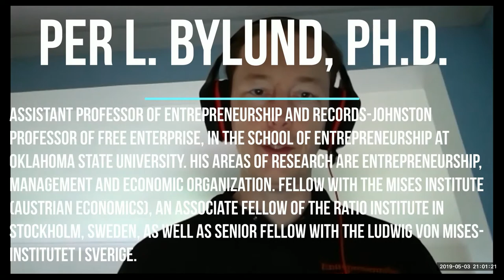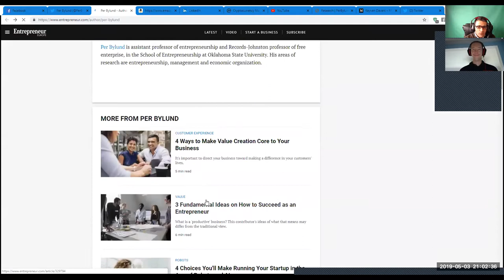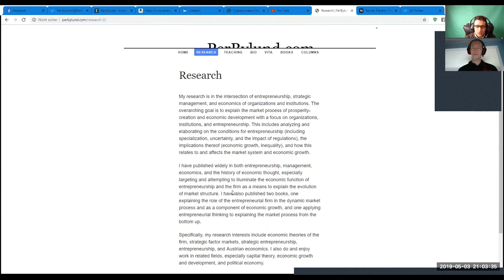Interview with Per Bylund.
Interview with Per Bylund (Ph.D.) on the following topics:
Bitcoin
(Sound&Hard/Hardest) Money
Austrian Economics
Gold
Entrepreuneurship
Consumers
Centralization, Central Banks, Governmental Power vs. DEcentralization
Technological Innovations/Patents/Evolution
and many more fascinating points discussed.
Per Bylund is assistant professor of entrepreneurship and Records-Johnston professor of free enterprise, in the School of Entrepreneurship at Oklahoma State University. His areas of research are entrepreneurship, management and economic organization. His research focuses on issues in entrepreneurship, strategic management, and organizational economics – especially where they overlap and intersect with each other and/or regulation/policy. Fellow with the Mises Institute, an associate fellow of the Ratio Institute in Stockholm, Sweden, as well as senior fellow with the Ludwig von Mises-institut i Sverige.

Total Bitcoin. Total Decentralization. Total Freedom.